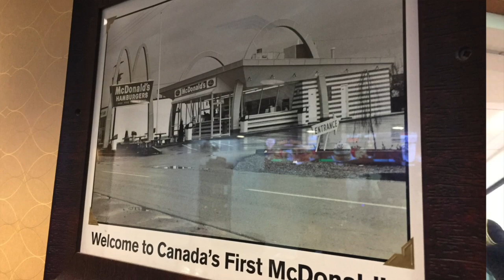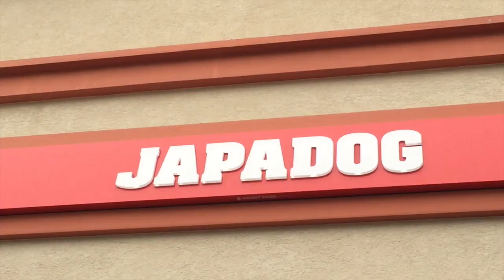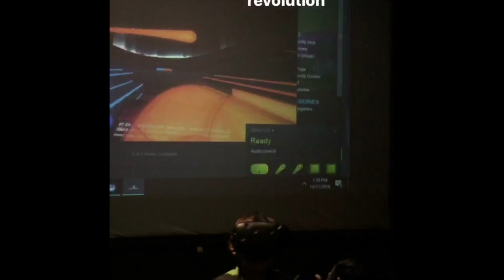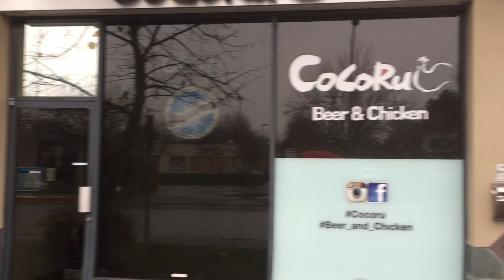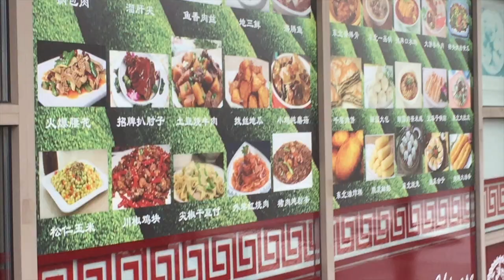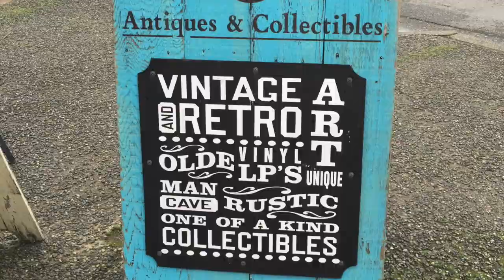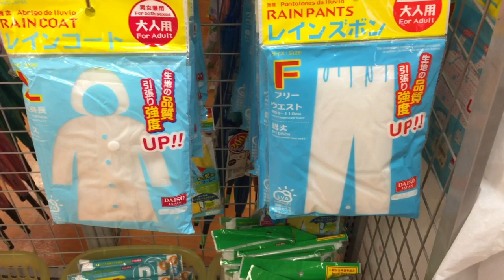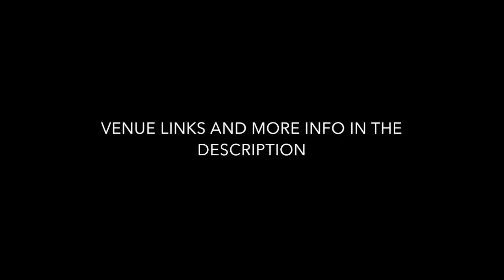A Visit to Richmond BC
I grew up in Richmond, BC in the 80s. I bought my first home here in the 90s. I worked here in the 00s. I haven't explored the city in nearly 20 yrs, so I went back with Tourism Richmond and my family to go back to my roots and discover some new gems.

HERE ARE THE PLACES WE VISITED:

Accomodations: Fairmont Vancouver Airport
Japadog at McArthurGlen Designer Outlets
E-Exit
Richmond Olympic Oval
ROX at the Richmond Oval
Samsoonie Noodle and Rice
Terra Nova
Steveston docks
Dave's Fish and Chips
Gulf of Georgia Cannery
Aberdeen Centre

catch the buzz ... pass it on.
bz.

TWEET THIS!